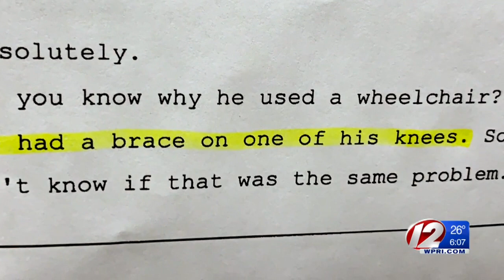Inmate: Craig Price's wheelchair was 'medical game'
Craig Price would often sit in a wheelchair and wheel himself around, but the man who was stabbed by Price inside a Florida prison said officials only gave it to him to keep him quiet.